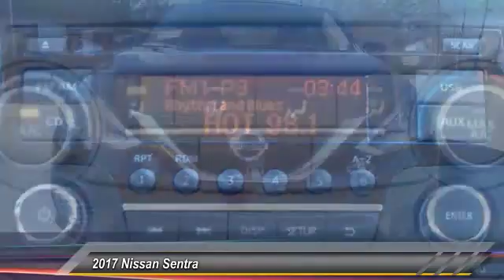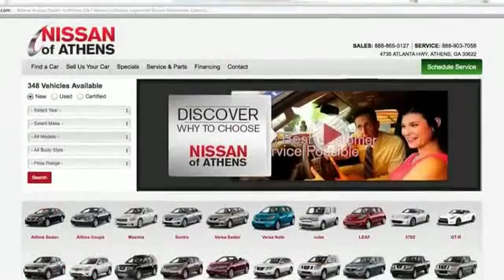2017 Nissan Sentra Athens Georgia Y250425